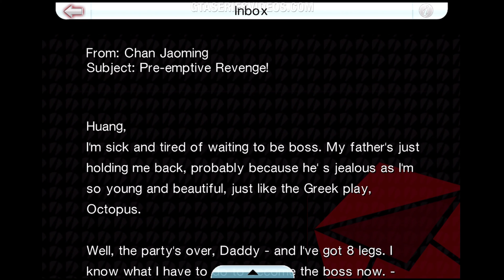GTA Chinatown Wars - Mission #38 - Counterfeit Gangster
Grand Theft Auto: Chinatown Wars Story Mission #38 - Counterfeit Gangster Walkthrough / Guide video in 4K [Played on iOS]

Mission Name: Counterfeit Gangster
Given by: Chan Jaoming

ABOUT US

ABOUT GRAND THEFT AUTO CHINATOWN WARS

LEFT FOR DEAD IN THE WORST PLACE IN AMERICA. Following his father's murder, Huang Lee has a simple mission: deliver an ancient sword to his Uncle Kenny to ensure his family retains control of the Triad gangs of Liberty City. Huang is a spoiled rich kid who expects everything to run smoothly, but his trip does not go exactly as planned. After being robbed and left to die, he will search for honor, riches and revenge in the most dangerous and morally bankrupt city in the world.